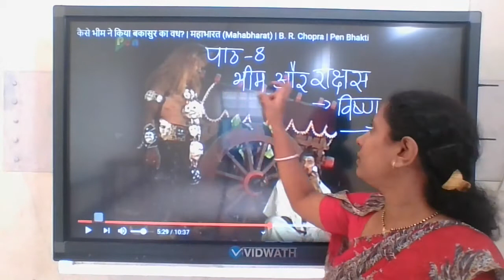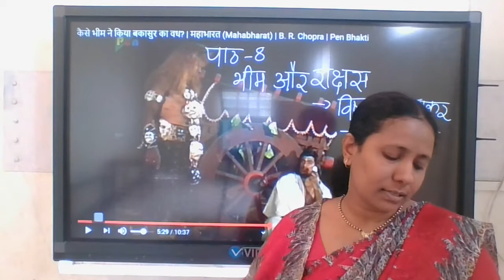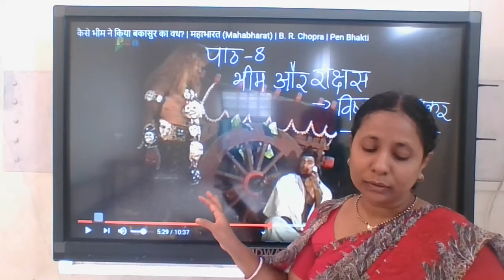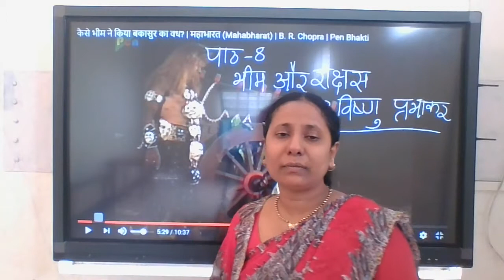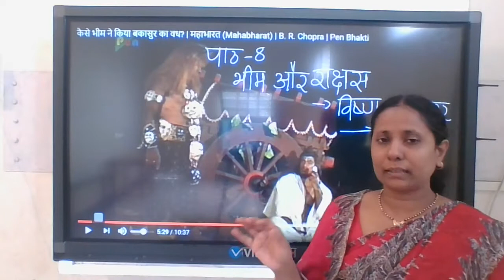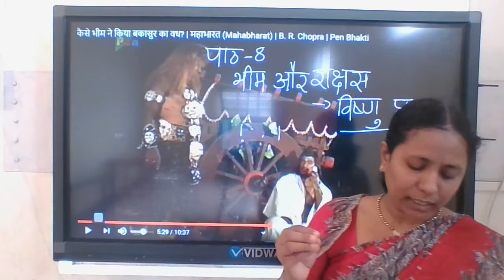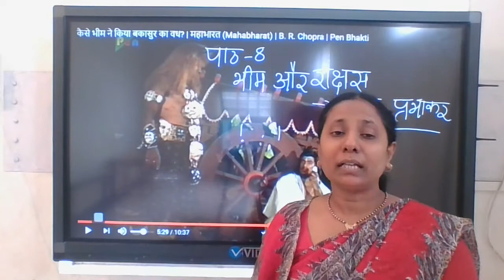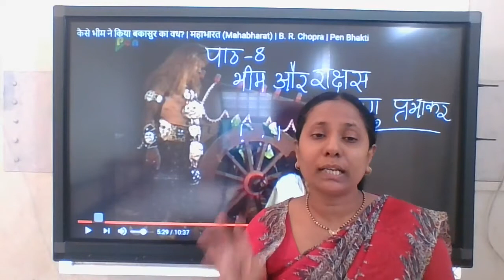9 ನೇ ತರಗತಿ ಹಿಂದಿ ಪಾಠ-8 ಭೀಮ ಹೌರ ರಾಕ್ಷಸ ಭಾಗ-2